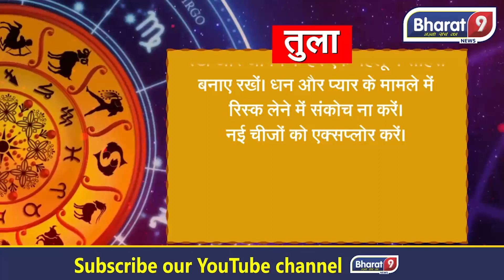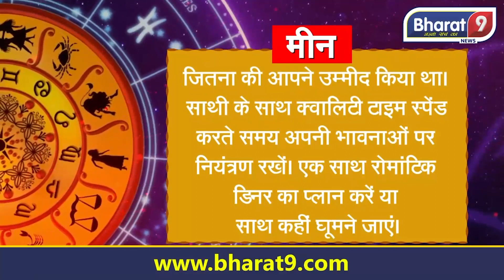कल का राशिफल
Host - Kamal Kumar
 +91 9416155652